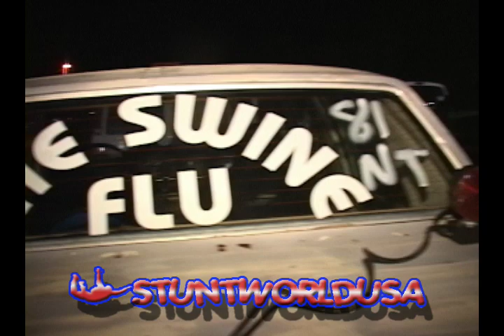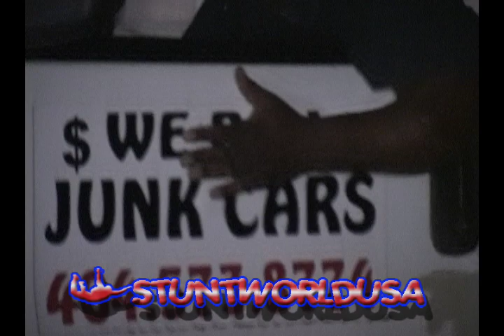kut da check call bluff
kut da check racing calls bernard  bluff after he didnt want to race.